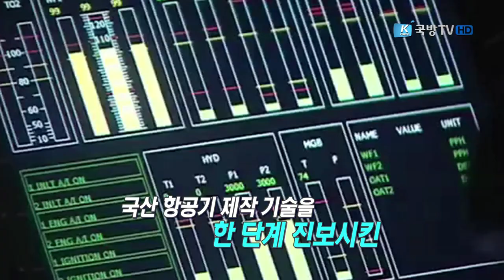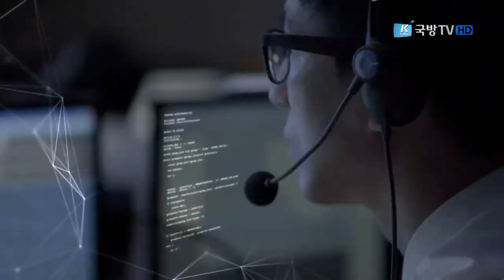[첨단국가의 초석, 방위산업] 제207회 KA-1 전술통제기 개발사 4부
적진까지 깊숙이 침투~ 전선 주변 선회~
적의 병력~ 차량의 움직임 등~을 파악하는 전술통제기~!
전술통제기는 공격 목표를 아군 전투기에게 알려주는
임무를 수행하는 항공기다.
하지만~ 저속으로 임무를 수행하기 때문에...
적에게 격추당할 위험이 가장 높은 항공기~!
KT-1 기본훈련기를 토대로~
개발한 KA-1 전술통제기 개발사~!! 4부